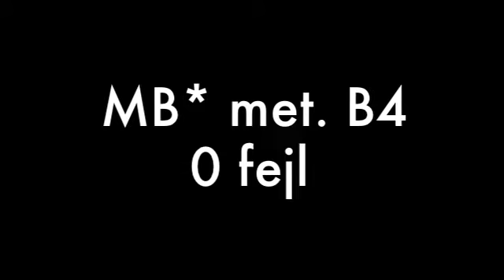DDHS Vilhelmsborg - Cecilie Gindler & Brianna 10/8 2013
Brianna, 10 yearls old mare, 140 cm

Danish National Competition
FIRST COMPETITION

95 cm